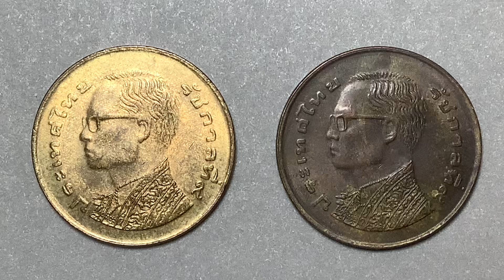พ.ศ.2520 เหรียญกษาปณ์ ทองเหลือง “รวงข้าว” # ๒ เหลี่ยม o เหลี่ยม หมุนเวียน 25 สตางค์